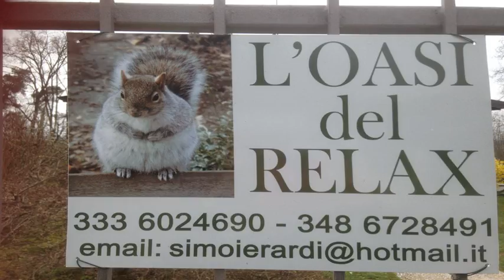L'Oasi Del Relax - Oleggio Castello - Italy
L'Oasi Del Relax hotel city: Oleggio Castello - Country: Italy

Address: Via Monviso 14; zip code: 28040

Featuring a balcony and a barbecue, L'Oasi Del Relax offers accommodation with free WiFi in Oleggio Castello. Free private parking is available on site.  Each room has a flat-screen TV with satellite channels, DVD player and a coffee machine.

 -- Mit einem Balkon, Grillmöglichkeiten und kostenfreiem WLAN bietet Ihnen das L'Oasi Del Relax Unterkünfte in Oleggio Castello. Die Privatparkplätze an der Unterkunft nutzen Sie kostenfrei.

 -- L'Oasi Del Relax biedt accommodatie met gratis WiFi in Oleggio Castello. U profiteert er van een balkon en een barbecue. Er is gratis privéparkeergelegenheid bij de accommodatie.

 -- Situata a Oleggio Castello, L'Oasi Del Relax offre la connessione WiFi gratuita, un balcone, un barbecue e un parcheggio privato in loco senza costi aggiuntivi.

 -- Отель типа «постель и завтрак» L'Oasi Del Relax расположен в коммуне Оледжо-Кастелло. К услугам гостей бесплатный Wi-Fi и принадлежности для барбекю. На территории обустроена бесплатная частная парковка.